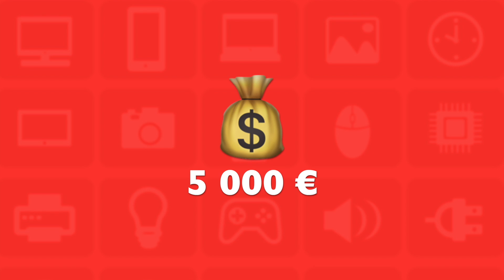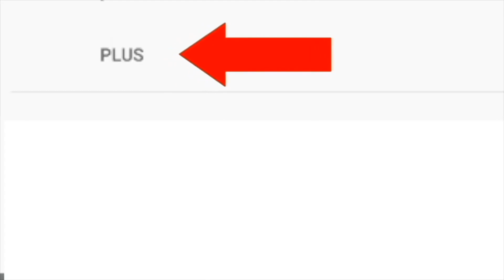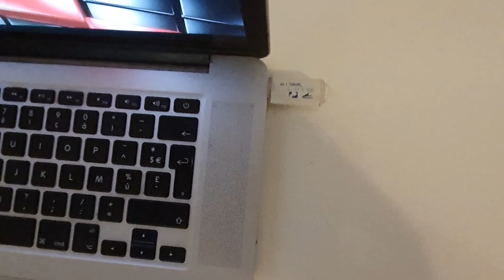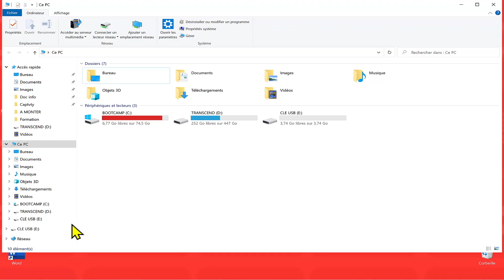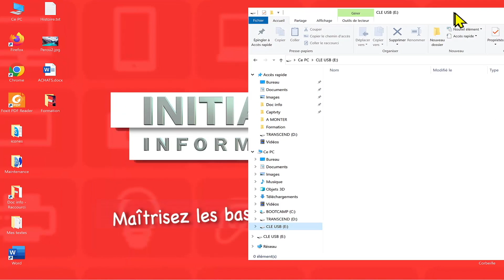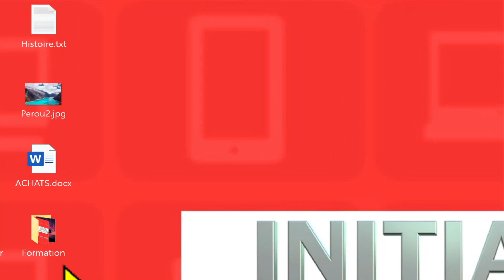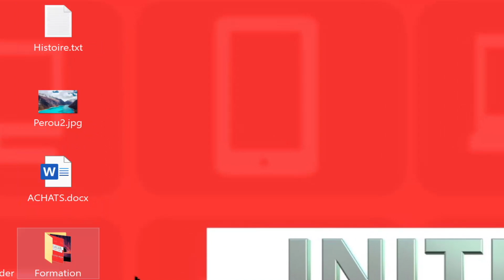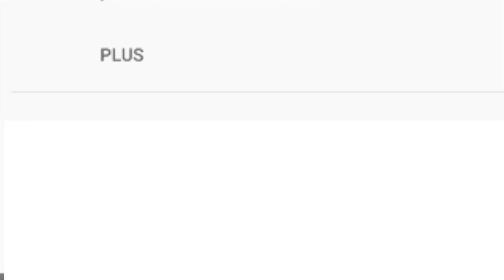COMMENT SAUVEGARDER SES FICHIERS ? (COURS INFORMATIQUE DEBUTANT)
Ce cours informatique pour débutants et sénior montre comment sauvegarder ses fichiers sur un ordinateur microsoft Windows 10.